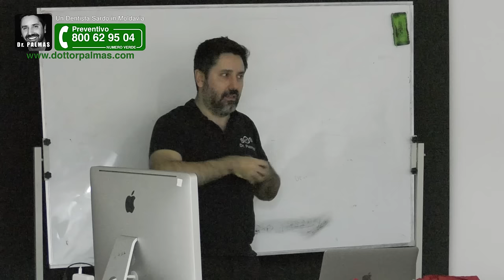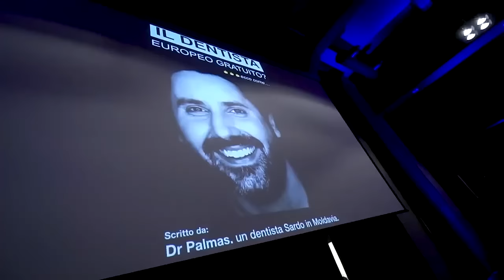Denti Fissi su Impianti Zigomatici ecco come deve essere la protesi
🔥 Scopri i Prezzi più Bassi d’Europa per mettere i Denti Fissi su Impianti DR PALMAS 🔥In questo video ti mostro come deve essere fatta una protesi su Impianti Zigomatici per pazienti che hanno poco osso e vogliono i denti fissi 🔥Denti Fissi su Impianti Zigomatici ecco come deve essere la protesi

 - NUMERO VERDE 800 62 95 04 In questo video

Fai amicizia e conosci i tuoi nuovi amici di avventura! Clicca qua e richiedi di essere ammesso al Gruppo Per Entrare in contatto con Dr Palmas

Scopri di più su Dr Palmas 🔥 DR PALMAS un Dentista Sardo all'estero che fa risparmiare milioni di Euro a pazienti da tutta Europa. Solo Ricostruzioni Estreme della Bocca su impianti dentali. Scopri di più su Fai amicizia e conosci i tuoi nuovi amici di avventura! Clicca qua e richiedi di essere ammesso al Gruppo Per Entrare in contatto con Dr Palmas NUMERO VERDE 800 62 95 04